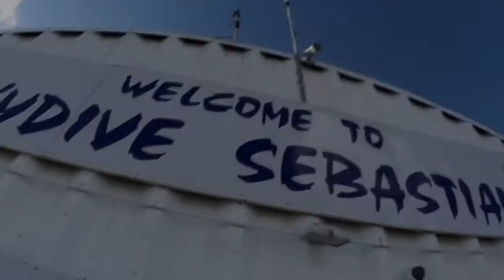Skydive Sebastian - Kathleen's Skydive